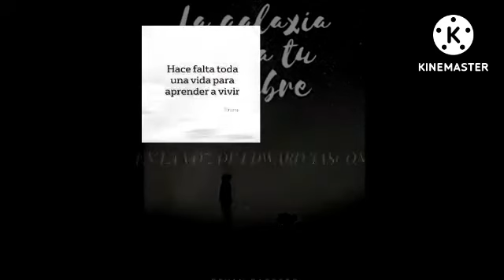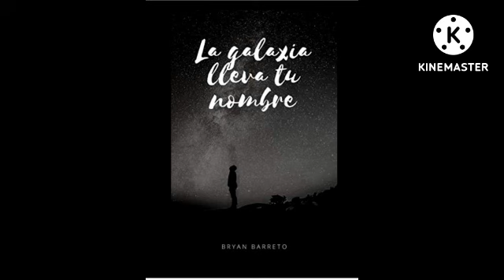AUDIO LIBRO LA GALAXIA LLEVA TU NOMBRE. PARTE 10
brian barreto autor